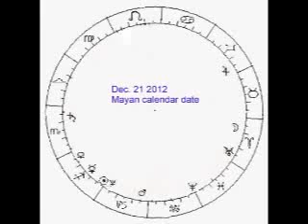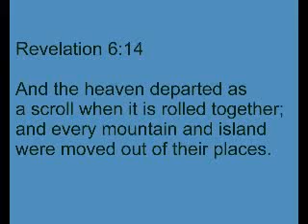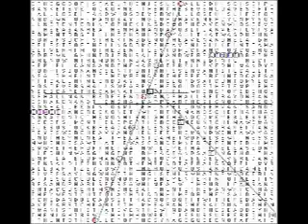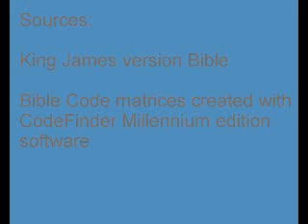Mayan Calendar, Bible Code And Doomsday 21 12 2012 Info Please Watch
2012 - The Bible & Mayan Calendar on Increased Natural Disasters

BIBLE QUOTE:
Luke 21:10-11
He said to the, "nation will rise against nation, and kingdom against kingdom, and there will be great earthquakes in various places, and famines and pestilences and there will fearful sights and great signs from heaven"